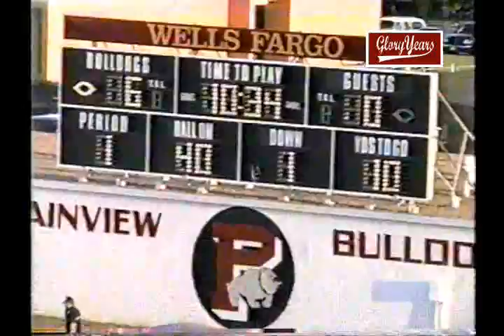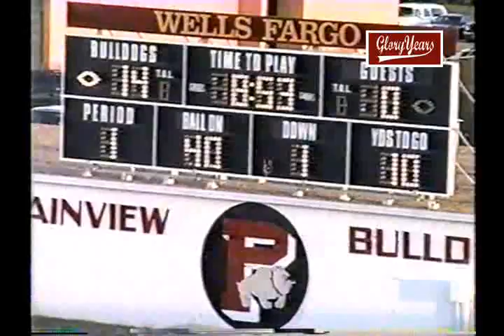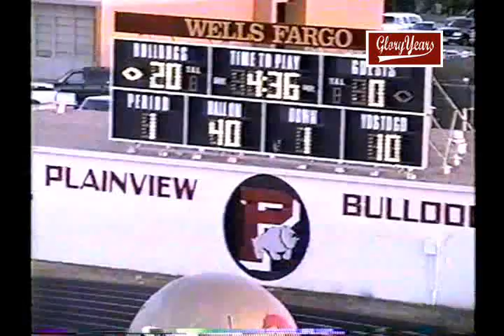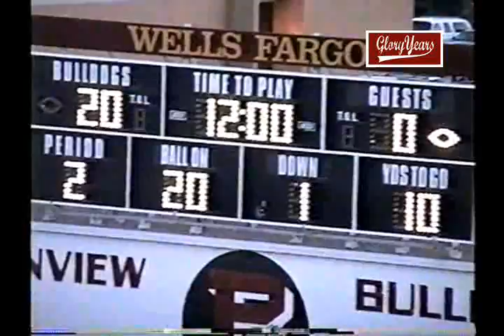Plainview vs Coronado 2003 Texas Football (1 of 4)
GloryYears.com Presents - Plainview vs Coronado 2003 Texas Football (1 of 4)-V31084